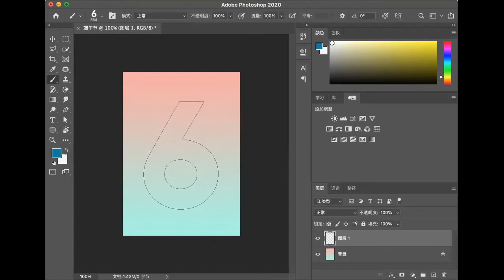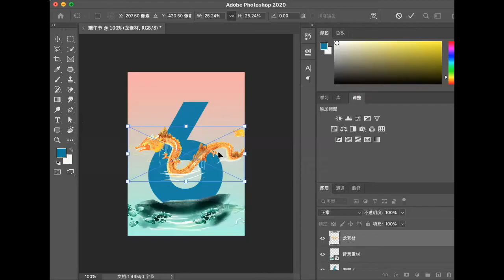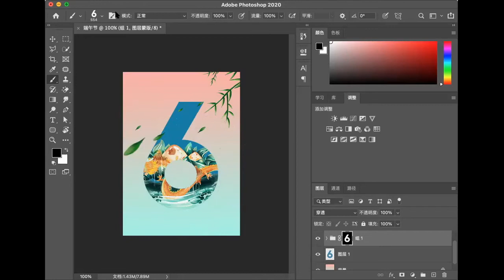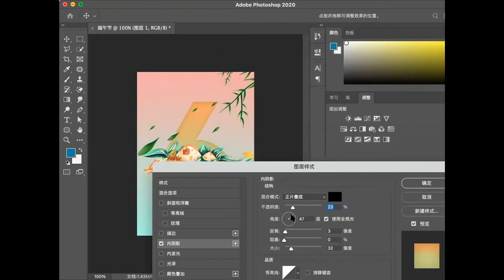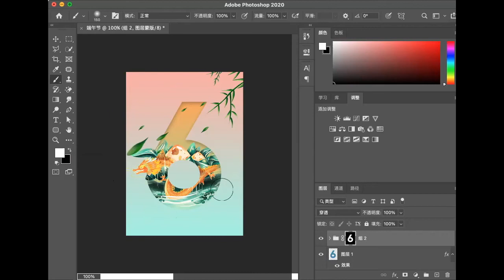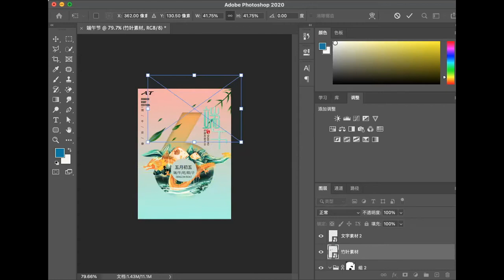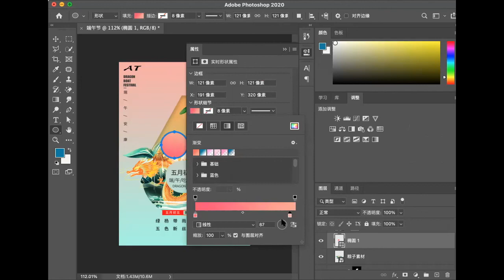PS小课堂：端午安康，节日海报制作。你是喜欢吃咸粽子还是甜粽子呢？